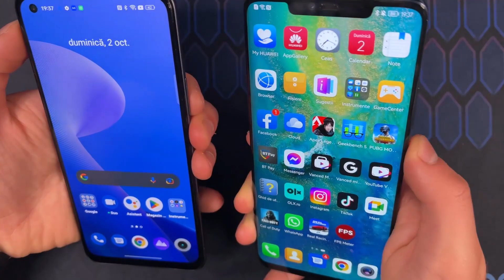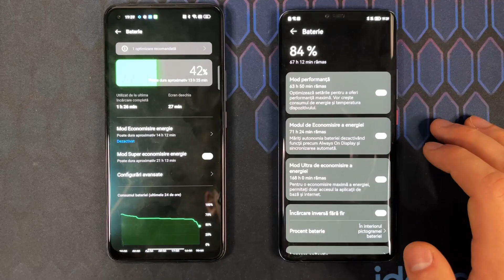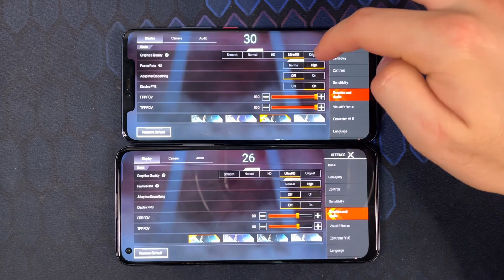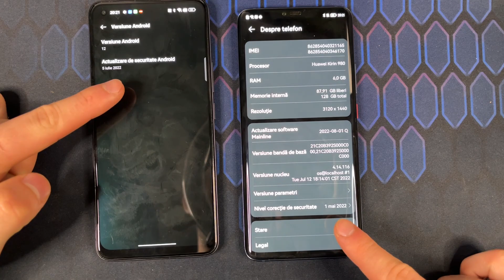Telefon IEFTIN si BUN din 2022 vs CEL MAI BUN telefon din 2018!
Salutare! Astazi vreau sa va prezint o comparatie dintre un telefon IEFTIN si BUN din 2022 vs CEL MAI BUN telefon din 2018. Practic compar Realme 8 4G vs Huawei Mate 20 Pro. Daca vrei sa stii care e mai bun dintre un telefon IEFTIN si BUN din 2022 vs CEL MAI BUN telefon din 2018, mai exact Realme 8 4G vs Huawei Mate 20 Pro te astept pe clip!

@1romantech pe tiktok și mă găsiți pe facebook pe pagina 1 Roman Tech, dar și pe instagram la 1romantech!